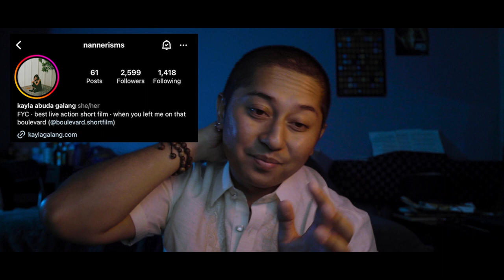When You Left Me On That Boulevard | A Sundance Winning Slice of Life Short Film | Roll The Tape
I'll be releasing Roll The Tape Reviews every Monday and Thursday at 8 AM PST (11 AM EST) just in time for a quick breakfast, lunch or dinner watch on your Monday and Thursday!

Please donate to help give our union workers resources and support during the strikes!

Today we’re talking about the short film "When You Left Me On That Boulevard" by Kayla Abuda Galang! "When You Left Me On That Boulevard" is a beautiful coming of age, slice of life short film that perfectly captures the life of a Filipino-American teenage girl in the 2000s era. Kayla is so intentional with all of her choices as a director and leaves you feeling included and nostalgic. This film won at the Sundance Film Festival and at South by Southwest Film Festival and is now making its run for the Oscars! Please go support Kayla and this film!

PS I apologize for saying When You Left Me On The Boulevard instead of THAT BOULEVARD T_T

LINKS TO SUPPORT THIS FILM!

GOAL TO MONETIZATION AT UPLOAD:
Viewing Hours: 45/3000
Shorts Views: 893/3,000,000